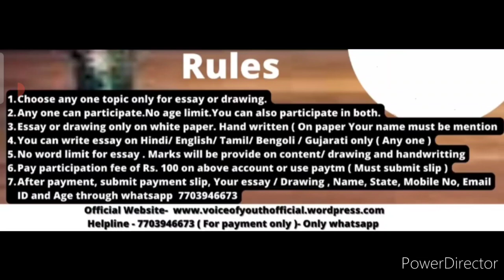Online Competition 2022🤑Win Major Exciting Prizes🏆🏅Online Drawing & Essay Writing Competition 2022🔥😎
3 Best A4 size Drawing books set in affordable amount